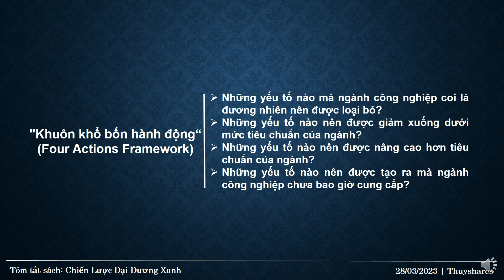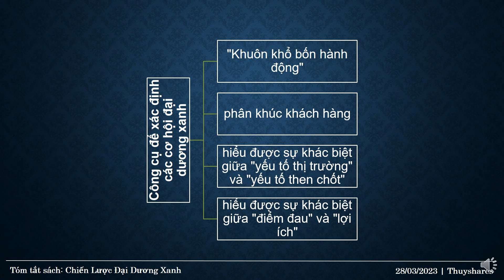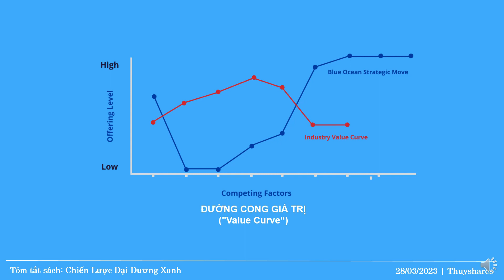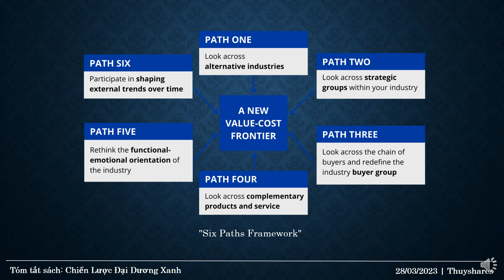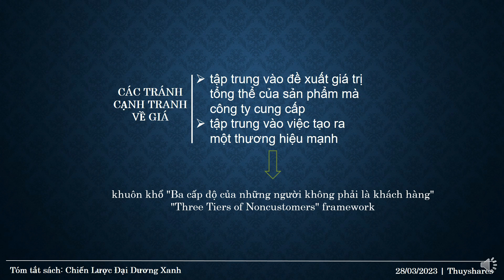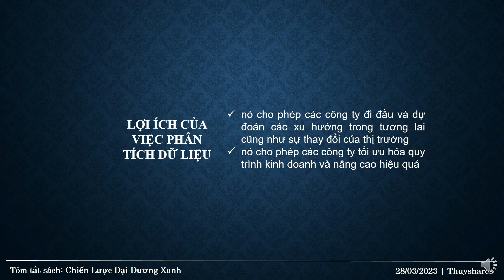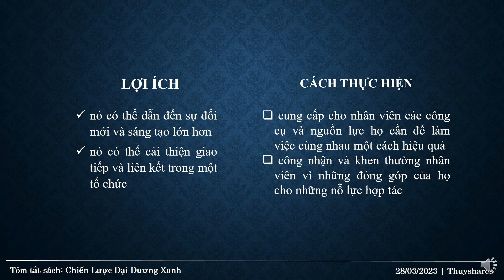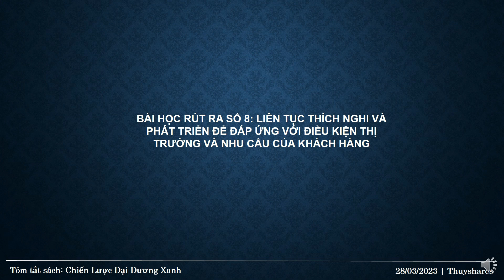Tóm tắt sách: Chiến Lược Đại Dương Xanh | W. Chan Kim, Renee Mauborgne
Tóm tắt sách: Chiến Lược Đại Dương Xanh | Blue Ocean Strategy: How to Create Uncontested Market Space and Make the Competition Irrelevant | W. Chan Kim, Renee Mauborgne
00:59 Bài học rút ra số 1: cách tốt nhất để đánh bại đối thủ cạnh tranh là ngừng cạnh tranh với họ
03:24 Bài học rút ra số 2: tầm quan trọng của việc xác định các cơ hội đại dương xanh.
05:05 Bài học rút ra số 3: tầm quan trọng của đổi mới giá trị trong việc tạo ra chiến lược đại dương xanh.
07:43 Bài học rút ra số 4: tập trung vào bức tranh toàn cảnh và tránh cái bẫy cạnh tranh chỉ bằng giá cả.
09:42 Bài học rút ra số 5: nắm bắt sức mạnh của dữ liệu và phân tích để đưa ra các quyết định sáng suốt và thúc đẩy đổi mới
11:26 Bài học rút ra số 6: tầm quan trọng của việc tạo ra văn hóa hợp tác trong một tổ chức
13:03 Bài học rút ra số 7: nắm lấy sự đơn giản trong chiến lược và thực thi kinh doanh.
14:55 Bài học rút ra số 8: liên tục thích nghi và phát triển để đáp ứng với các điều kiện thị trường và nhu cầu của khách hàng luôn thay đổi
Trân trọng cảm ơn sự theo dõi và ủng hộ của các bạn!